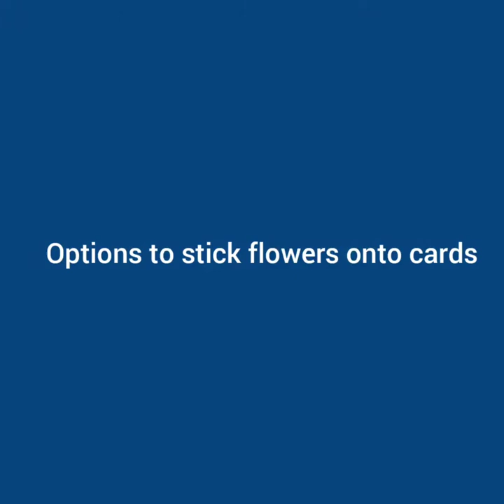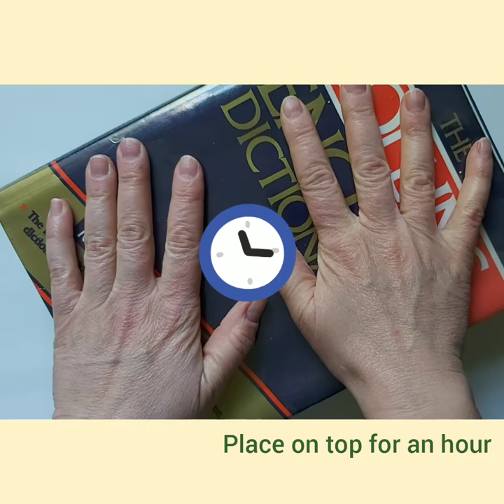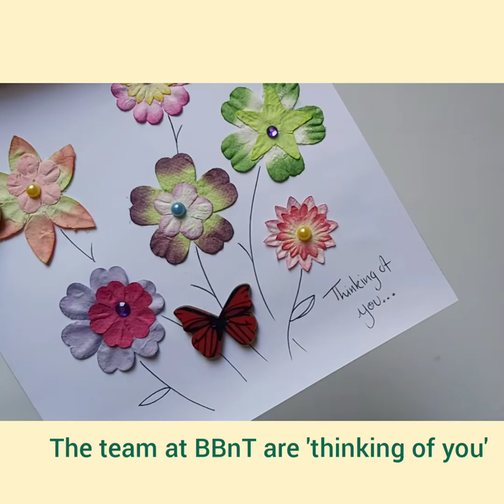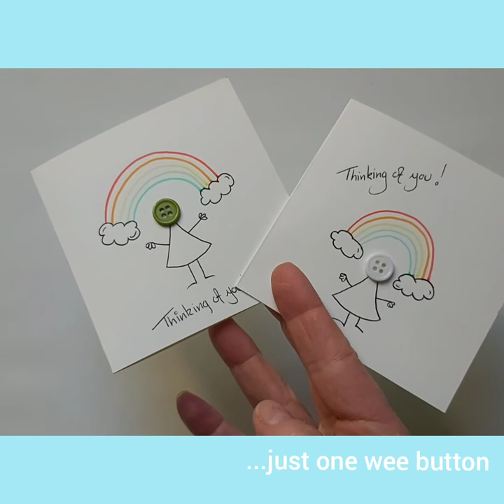HOW TO - Make Wildflower greeting cards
Hi everyone, this is our easy to follow step by step guide on how to create wildflower greeting cards. In this video we have used 5ml of PVA glue which is plenty. The pack includes pre-cut flower shapes. Try adding your small accessories to make your own designs. We hope you enjoy this video and feel inspired to give it a go!

Our community outreach activities and packs have been supported by Corra Foundation & National Lottery funding.